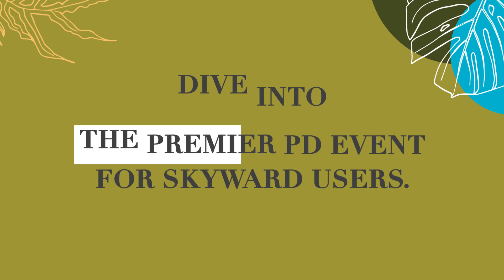iCon 2023: The Premier PD Event for Skyward Users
🎟️ Event: iCon 2023
☀️ Location: TradeWinds Island Grand Resort in St. Pete Beach, Florida
👨 Attendees: 367
🌎 States represented: 17
👩‍💻 Skyward employees: 31
🤝 On-site vendors: 16

This year marked a special milestone for iCon, Skyward’s international conference and the premier professional development opportunity for Skyward users. It was the 20th event! Whether you made it to Florida with us, or you want to find out what it’s like to attend the conference, this recap video has you covered.

iCon 2024 will take place March 6 – 8, 2024, at the TradeWinds Island Grand Resort in St. Pete Beach, Florida.